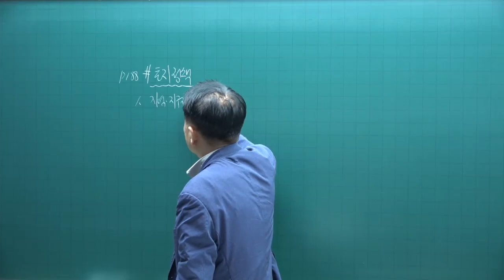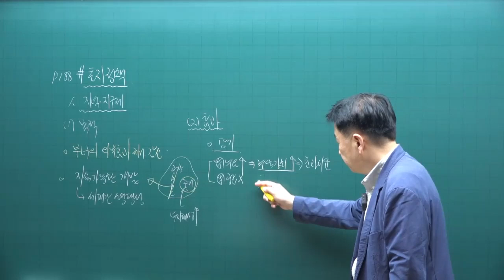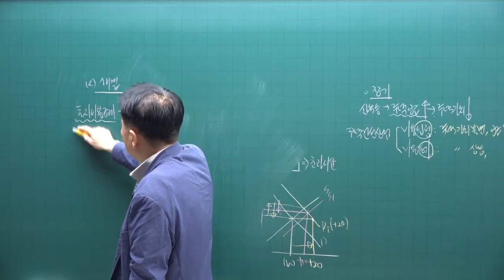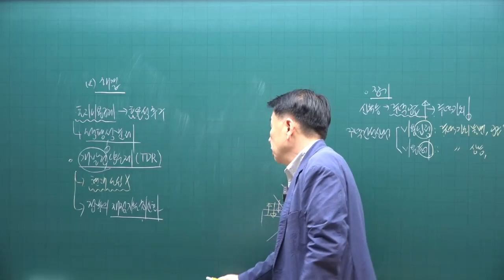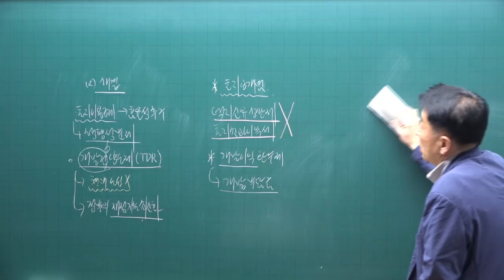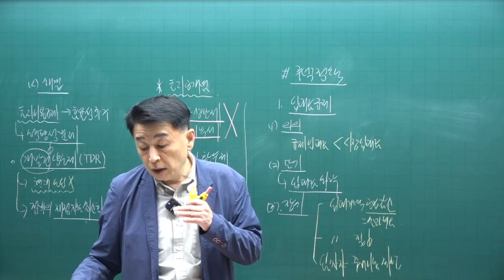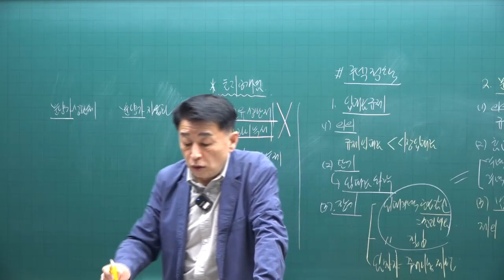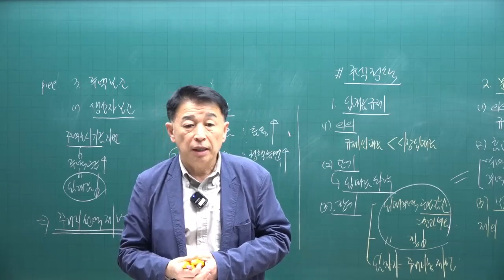[공전무 - 공인중개사 무료인강] 2023년 공인중개사 시험과목 부동산학개론 정윤찬 교수 심화이론 12강